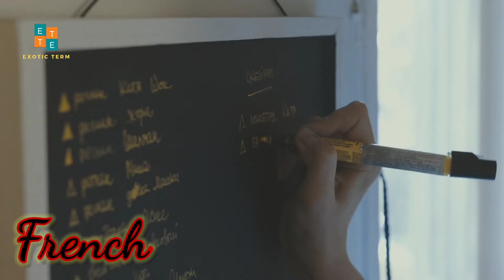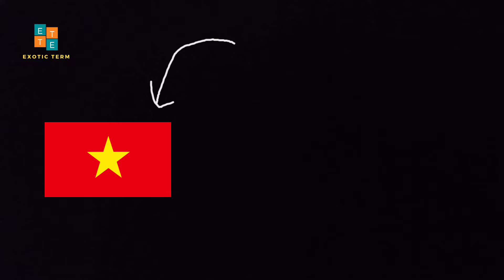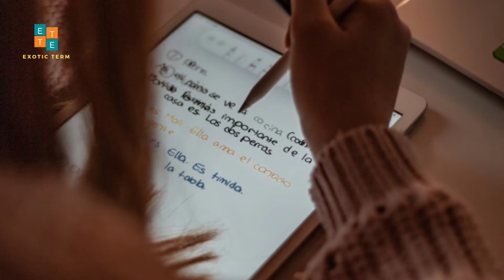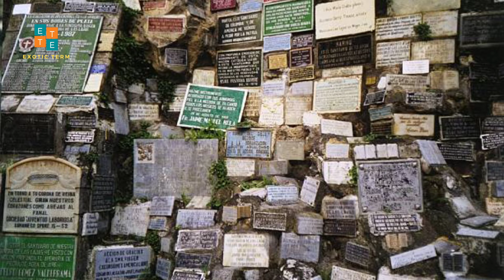Visit these four countries | आप इन 4 देशों में करोड़पति हैं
You will learn many facts in this video.
you can also learn so many things in these videos.

इस वीडियो में आप कई तथ्य जानेंगे।
आप भी इन वीडियो में बहुत कुछ सीख सकते हैं।

मेरा वीडियो देखने के लिए धन्यवाद... अगर आपका कोई सुझाव या तथ्यों से संबंधित कोई सवाल है, तो बेझिझक मेरे वीडियो पर कमेंट करें..